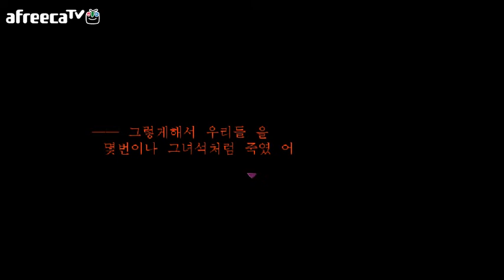과거를 알려 온 그녀, 약속을 지키러 오는 그녀「이슬비가 내리는 숲」4일째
스가씨ㅣ...